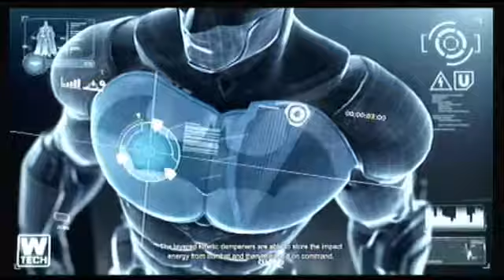Batman Arkham City Armored Edition Part 1 Wakey Wakey Wayne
Bruce Wayne gets captured by Tiger Guards in Arkham City and faces the evil Cobblepot. (Difficulty: Hard)